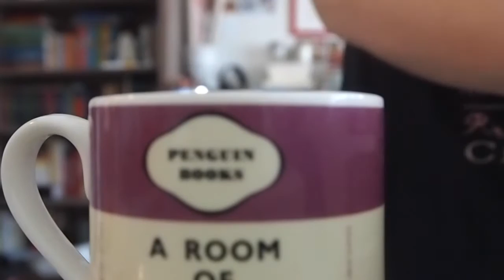A Confession of Tea Addict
This video contains lots of tea drinking and gorgeous mugs. You were warned! Let me know your favourite tea brands and tea cups.

Tea Pot & Mugs

Tea pot:

Penguin Book Mugs